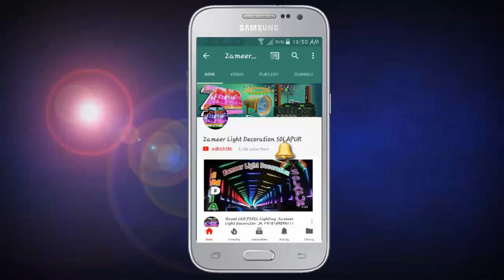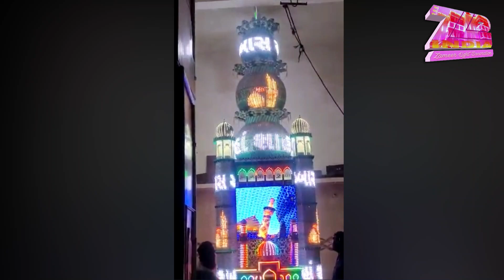Taziya Committee Pixel Decorate || Programing Available || 8208929320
NAME - AASTANA E HUSENI COMMITTEE : 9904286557
ADD - JAWAHAR NAGAR 2 JAMNAGAR________________________

Ambedkar jayanti, Bhim Jayanti, Baba Saheb Amdelkar Jayanti, Jay Bhi, Ambedkar Jainti, Shavji Jayanti.
☆Hamare Yahan Building Ko Lighting Road Lighting Aur Jaisi Aap Chahe Lighting Ki Jaati Hai on rent Agar Aap Ko Apke Kisi Program Me Lighting Ki Zaroorat Ho To Hume Niche Diye Gaye Numbers Par Contact Karen.